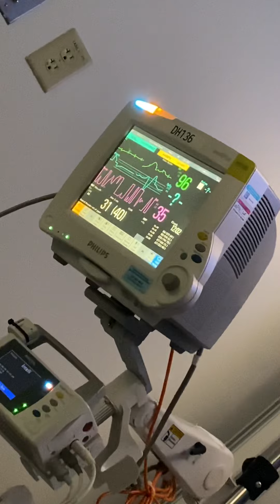Tiana had surgery Surgery Love Support Believe Beautiful#